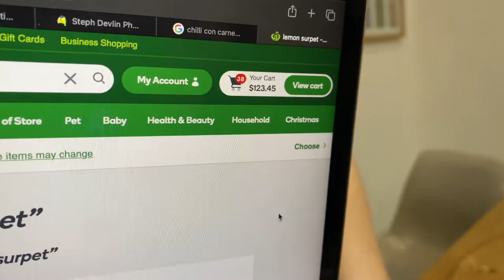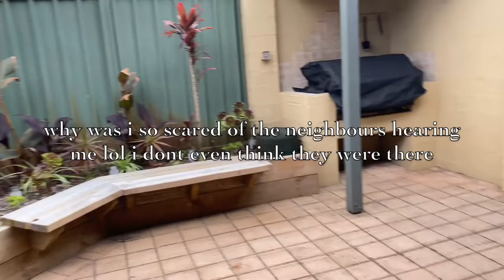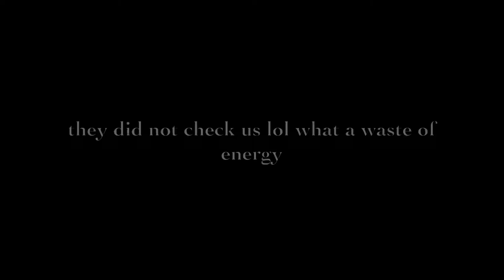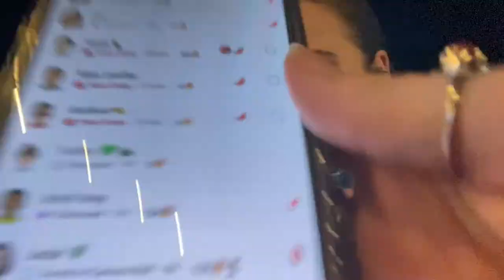leavers 2021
hey y'all, i know its been a hot minute since leavers but i only just got around to editing this lol. anyways we stayed at the sebel in busselton and it was amazing so would definitely recommend. thank you to these lovely ladies for making leavers such a memorable experience. enjoy!